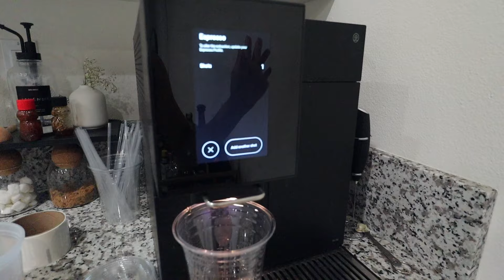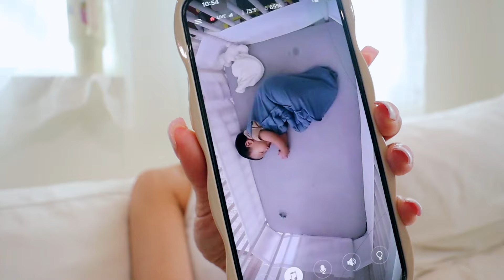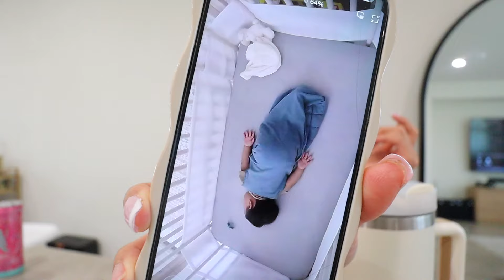Working from home w/ a 14 month old, huge toddler SHEIN haul, Amazon toddler haul, & more catch ups!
MY YOUTUBE FAM IS THE FIRST TO KNOW!!

Or use code: XOMELROUS

code: XOMELROUS15OFF

Love,
Mel